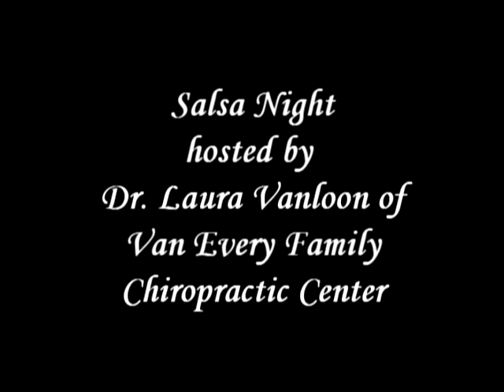Salsa Night 2009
Dr. Laura Vanloon of Van Every Family Chiropractic Center hosted Salsa Night at Blackfinn in downtown Royal Oak, MI. Friends, family and patients learned about Dr. Vanloon's second passion (after Chiropractic) which is Salsa dancing.